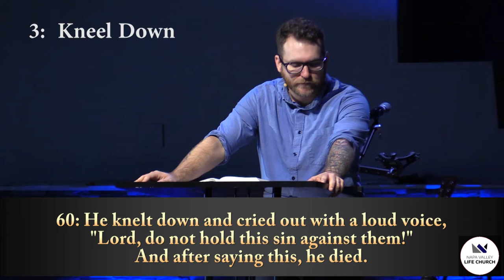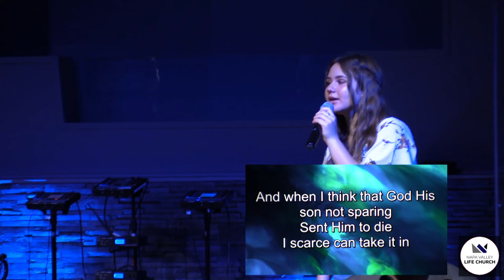Grace Under the Ultimate Pressure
Week 15 - Acts: 54-8:1